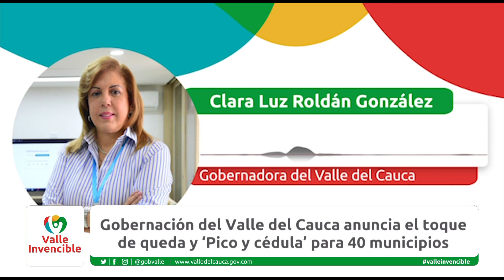Gob. del Valle anuncia Toque de Queda y Pico Cedula en 40 municipios por aumento de casos Covid.